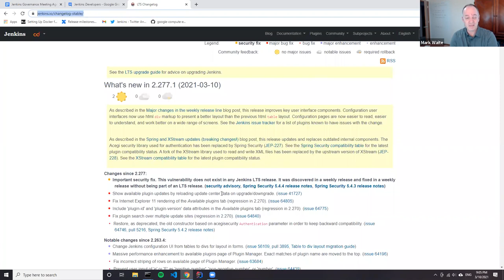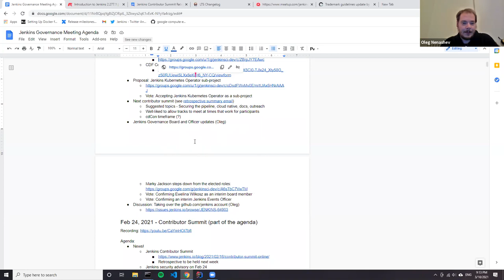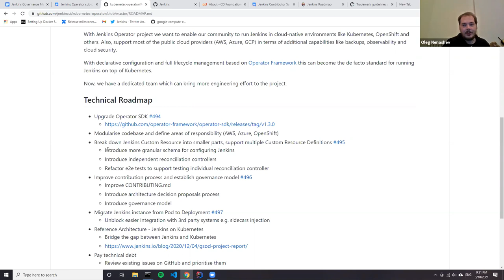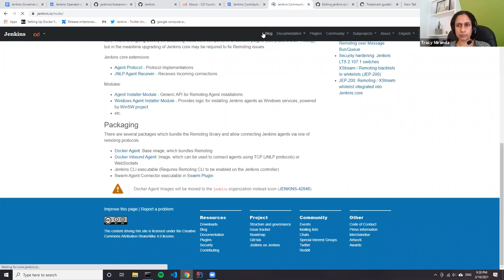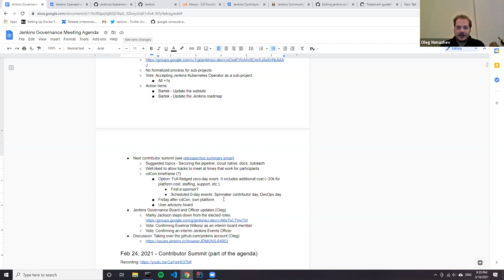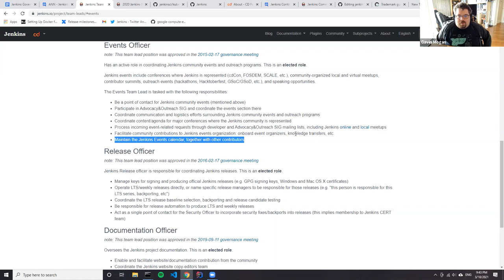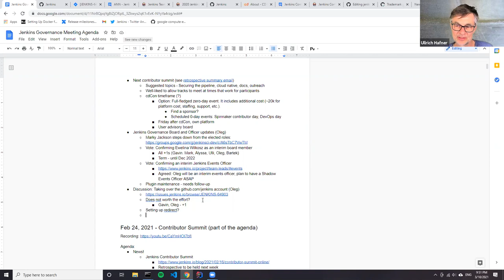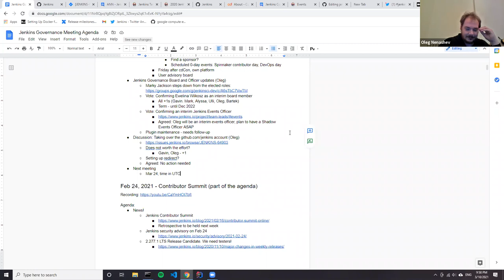Jenkins Governance Meeting, Mar 10, 2021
At this meeting we discussed the 2.277.1 LTS release and the recent news. We also approved listing Jenkins Kubernetes Operator as an official Jenkins sub-project, and approved interim Jenkins Governance Board Member and Event Officer.